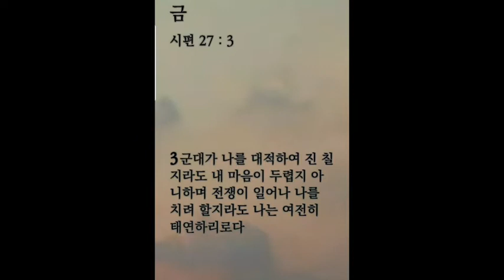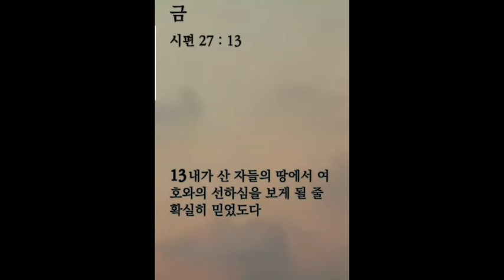[생명의 삶 큐티] 2022.07.01. 금 | 시 27:1~14 | 하늘의 것을 구하면 산다. 청중 뒤에 앉아계신 예수